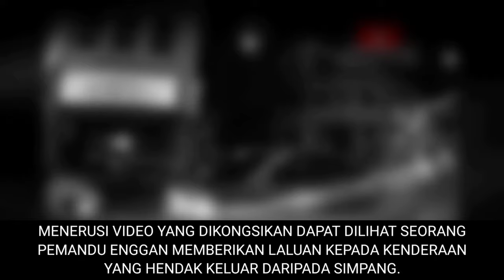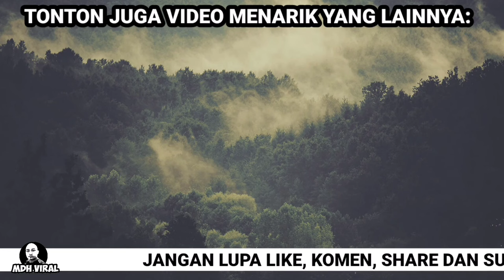TAKNAK TOLAK ANSUR KAN DAH MENDAPAT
TAKNAK TOLAK ANSUR KAN DAH MENDAPAT  memaparkan tindakan seorang pemandu yang tidak mahu bertolak ansur dengan enggan memberi laluan kepada kenderaan yangahu keluar simpang akhirnya memakan dirinya sendiri. lejadian dirakam berlaku di pulau Pinang.